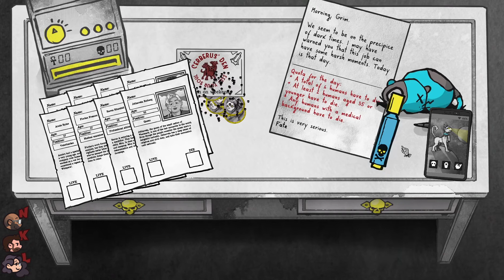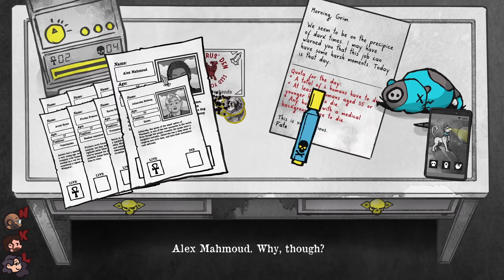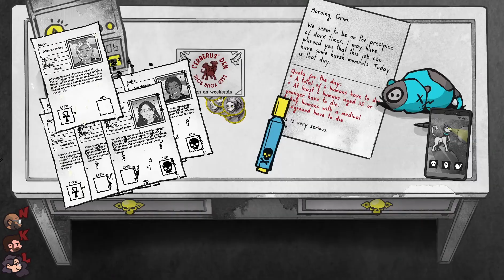Death And Taxes - Part 2 - Tough Life and Death Decisions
In this small Indie, short narrative-based game, you take the role of the Grim Reaper... on an office job. Your job is to decide which people are going to live or die. Your choices will affect the world around you. Keep the chaos away or foil plots to destroy the world and rise through the ranks of Reapers all the way up to MIDDLE-MANAGEMENT, wow!

Death and Taxes is a game in the vein of narrative-based indie titles, such as "Papers, Please", "Reigns", "Beholder" and "Animal Inspector", to name a few. The consequences of your choices are yours to bear, while the mystery of your incarnation awaits revelation!